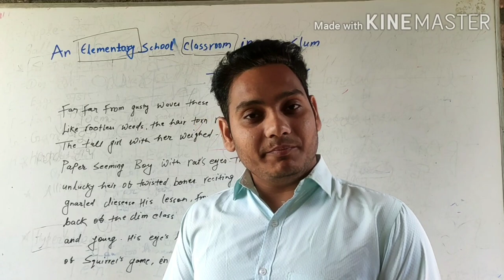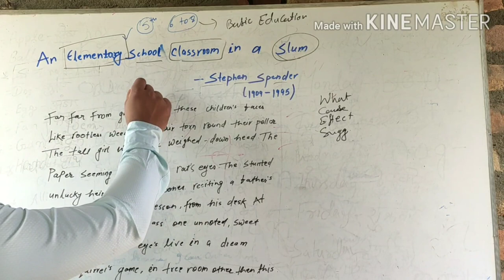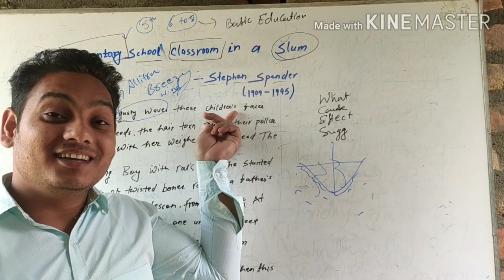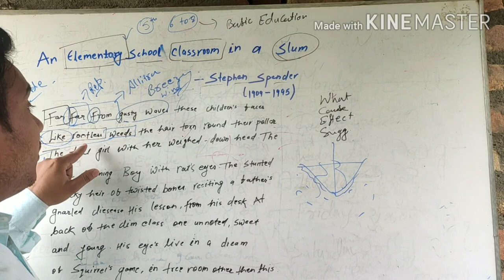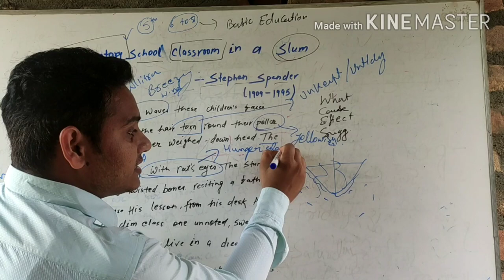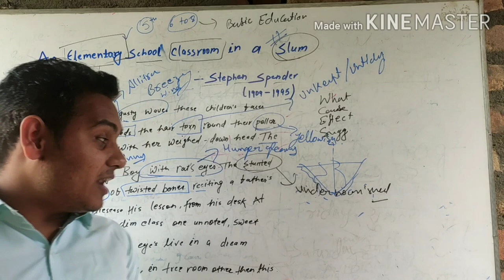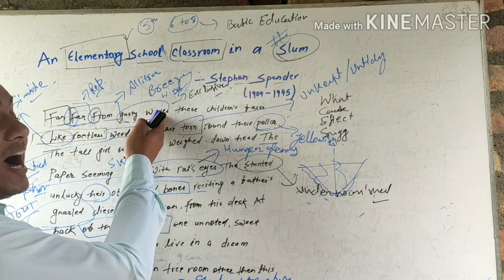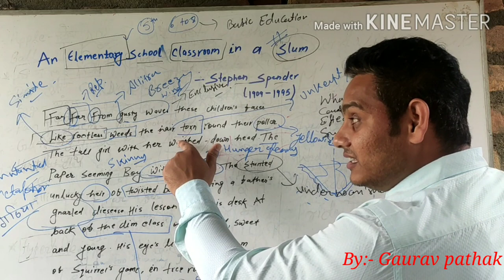Elementary school classroom in a slum- para 1 class 12( Flamingo)CBSE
Elementary_school_classroom_in_a_slum-para1
# Flamingo
English core